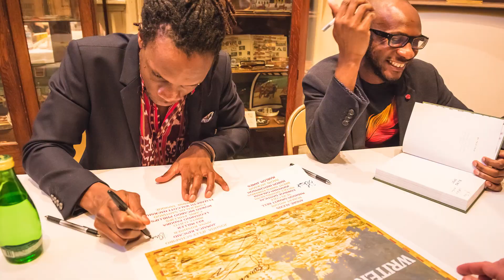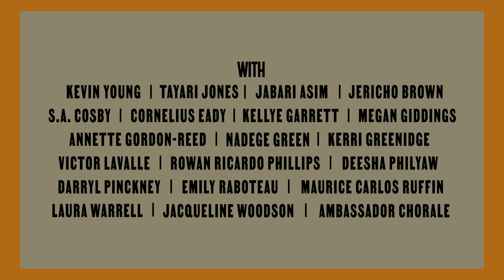40 Years of the Key West Literary Seminar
The Key West Literary Seminar has welcomed readers and writers to this subtropical island city since 1983. Executive Director Arlo Haskell and Program Chair Lori Reid discuss the 40th annual program, "Singing America: A Celebration of Black Literature."